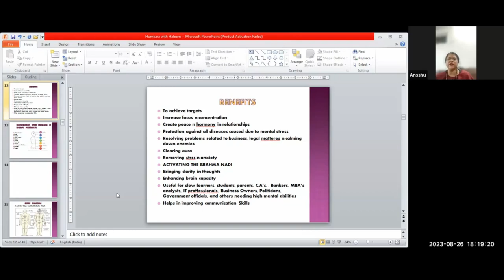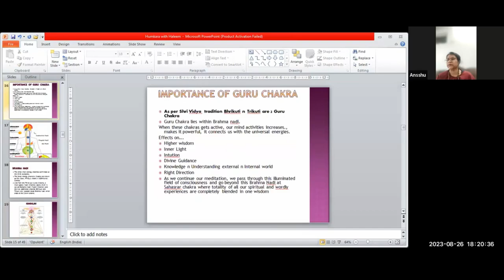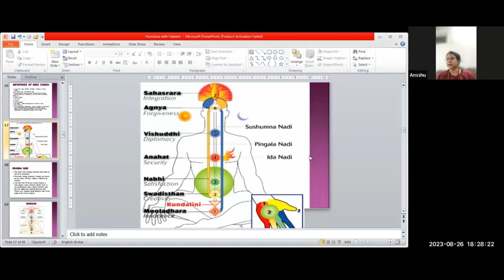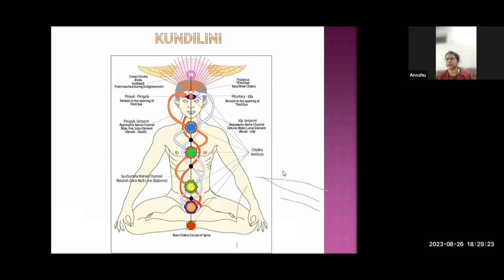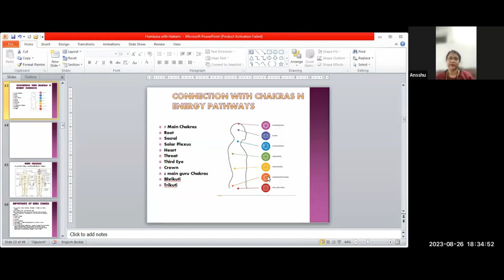Seven Chakra & Guru Chakra / chakra meditation/chakra healing/7 chakras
Are you looking for a way to connect with your inner wisdom? This meditation program will help you find balance and harmony within your soul.

This powerful chakra meditation program will help you connect with your inner wisdom, which will help you in your daily life. By working with the Seven Chakras and the Guru Chakra, you'll be able to achieve balance and harmony within your soul. This is a great way to connect with your inner wisdom and become more aware of your true self!

For any query please contact on:
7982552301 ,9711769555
Team Gurujeegyan